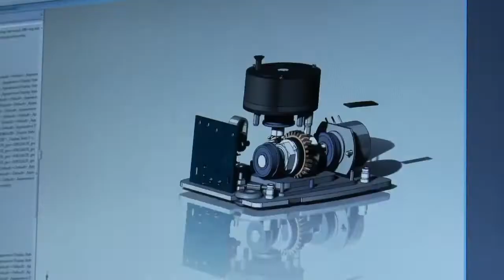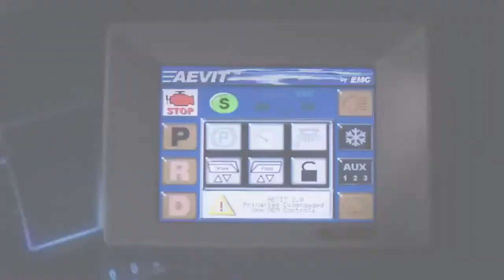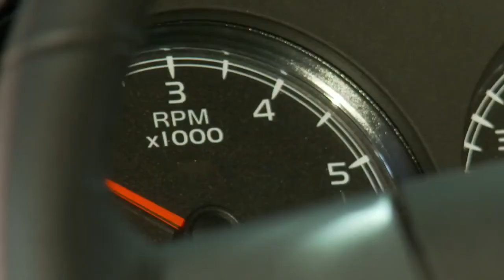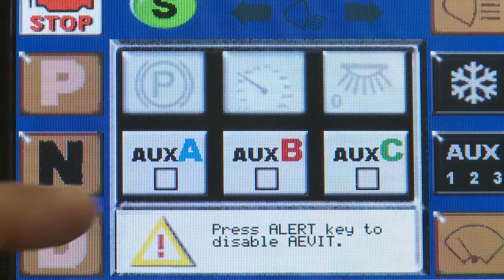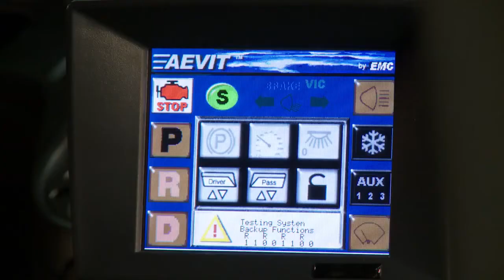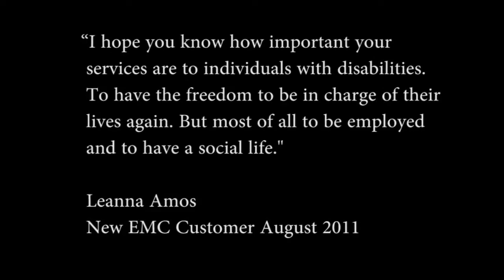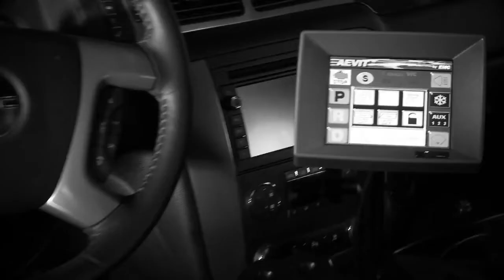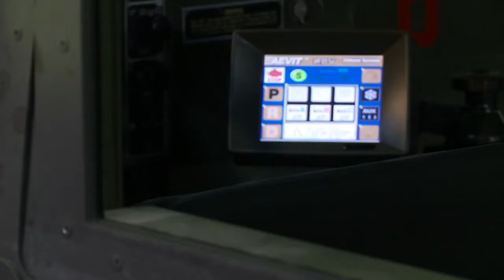The AEVIT System and Electronic Mobility Controls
What is the AEVIT® System and what do we do here at Electronic Mobility Controls? This video answers those questions and more. Learn more about how we continue to bring Scott Bolduc's belief that everyone deserves the freedom of mobility to life.